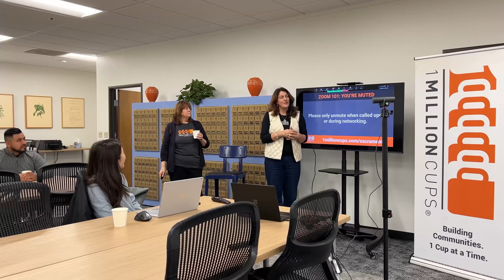Ecosystem Tour 2024 Season - Episode 00: Tour Launch - Full Video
This year, we are visiting 24 startup communities to meet with the people, organizations, and founders making a difference - fully immersing ourselves in their startup ecosystem. From the tour, we'll share inspiring stories and important lessons to help ESO's nationally be more intentional and impactful.

Before we hit our first city, we had a long drive across Northern California and through the Sierras. What better opportunity to talk about our own experiences and lessons from building startups?

In this launch episode we talk about:
- The challenges of startup communities
- Building a capital stack to support your founders and your organization
- What types of data matter
- Startup ideology
- Next stops
- How you can invite us to your city

THANK YOU for continually supporting our mission to transform entrepreneursupport, ecosystembuilding, and access to capital across the country. ❤️